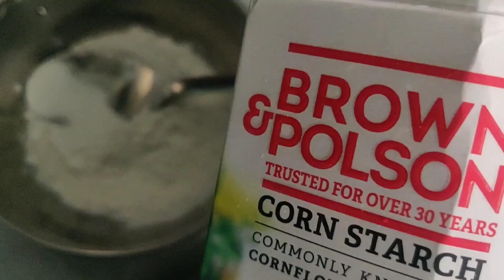फालुदा बिगड़ गया स्वाद बढ़ गया 🙈